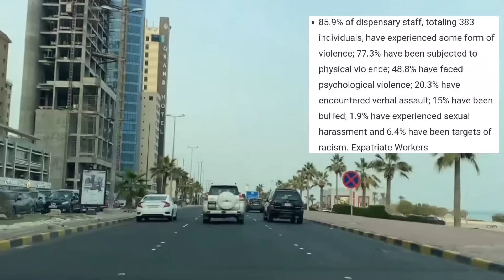குவைத் நர்ஸ் டார்ச்சர் | ziashanawaz | kuwait tamil news | gulf tamil news